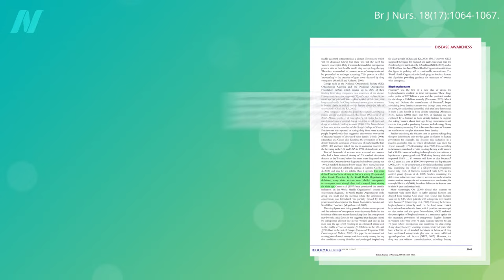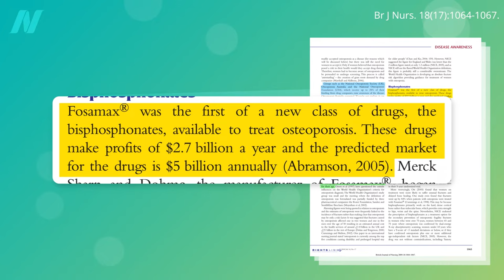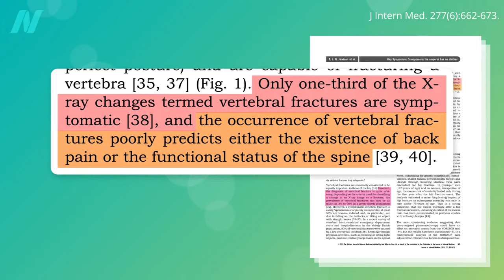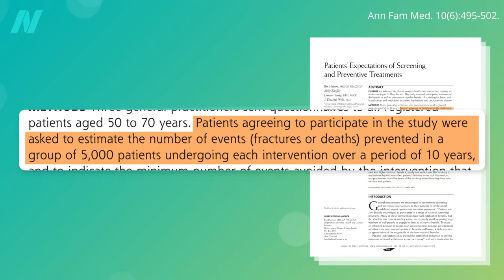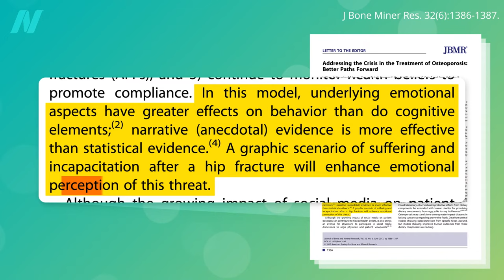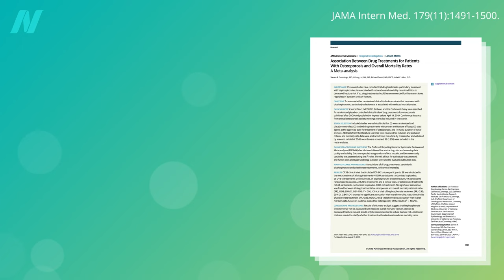How Well Do Medicines Like Fosamax Work to Treat Osteoporosis?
Doctors and patients alike vastly overestimate the power of bisphosphonate drugs, such as Fosamax, to prevent fractures. Most people say they wouldn’t be willing to take many of the most commonly prescribed drugs if they knew how little benefit they actually offered.

I recently gave a webinar on osteoporosis, and you can watch the whole recording now My previous videos on osteoporosis are also available, so check out Fall Prevention Is the Most Important Thing for Preventing Osteoporosis Bone Fractures and Acid Reflux Medicine May Cause Osteoporosis

What about calcium supplements? and Are Calcium Supplements Effective?

What about drinking milk? See my video Is Milk Good for Our Bones?

Have a question about this video? and someone on the NutritionFacts.org team will try to answer it.

Want to get a list of links to all the scientific sources used in this video? You’ll also find a transcript and acknowledgements for the video, my blog and speaking tour schedule, and an easy way to search (by translated language even) through our videos spanning more than 2,000 health topics.